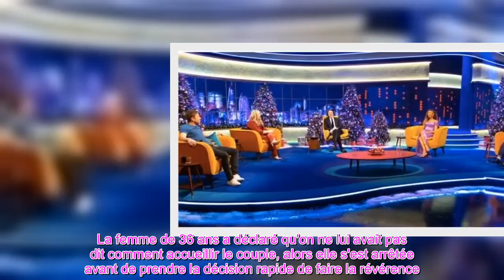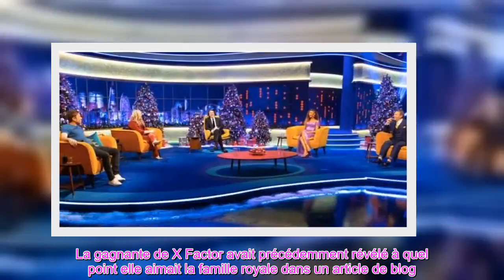👑'Standed there like' Leona Lewis détaille le temps difficile avec le prince William et Kate